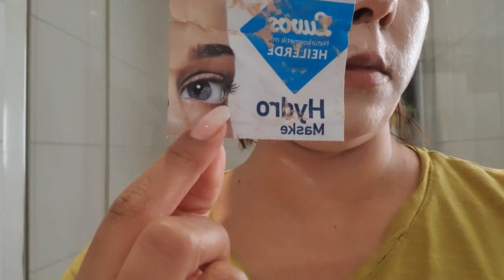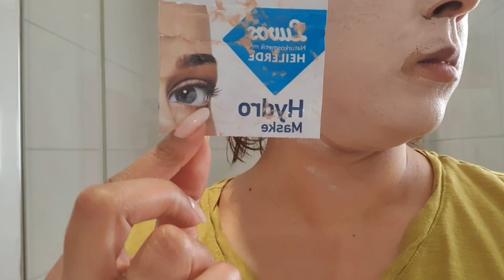حفلة قبل العطلة🌹 فطرنا مجموعين مع الاباء و لوليدات من داكشي لطيبو😜😜